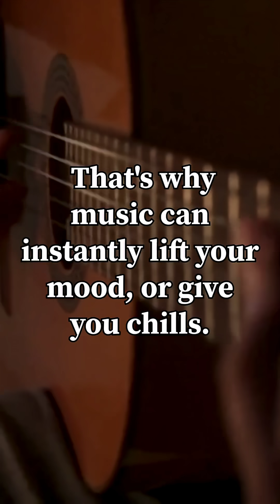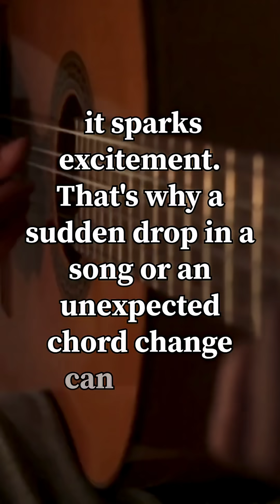How Music Changes Your Brain (Neuroscience of Music)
Description:

Have you ever noticed how a single song can completely change the way you feel? A happy tune can lift your spirits instantly, while a sad melody can make your heart heavy in seconds. Music has the power to excite, calm, heal, and even bring back forgotten memories. But why does music affect us so deeply? The answer lies in the fascinating connection between neuroscience, rhythm, and emotion.

When you listen to music, your brain doesn’t just hear sound—it lights up in multiple regions at once. The auditory cortex processes the sound waves, the hippocampus connects music to memory, and the limbic system—the emotional center of the brain—translates rhythm and melody into feelings. That’s why a love song can make you nostalgic, or an upbeat rhythm can make you feel energized and alive.

Scientists have discovered that music triggers the release of dopamine, the brain’s “feel-good” chemical, the same one linked to pleasure and reward. That’s why listening to your favorite song feels so good—it’s literally giving your brain a natural high. Music also influences cortisol, the stress hormone, which explains why calming music can reduce anxiety, lower blood pressure, and help you relax.

But it doesn’t stop there. The rhythm of music has a direct effect on your body. A fast beat can increase your heart rate and energize you, while a slow tempo can slow your breathing and make you feel peaceful. This is why gyms play high-energy music to keep you moving, and why lullabies calm babies to sleep.

Here’s what music is really doing to your brain and mood:

🎶 Releasing dopamine: Music stimulates your brain’s reward system, making you feel happy.

🧠 Activating memory: Songs are often tied to personal experiences, instantly transporting you back in time.

💓 Regulating heartbeat and breathing: Rhythm syncs with your body’s natural patterns, changing how you physically feel.

😌 Reducing stress: Calming music lowers cortisol, helping you relax and focus.

✨ Boosting creativity and focus: Certain types of music activate brain networks linked to problem-solving and imagination.

In this short video, you’ll discover:
✅ Why music can instantly shift your emotions
✅ How rhythm and melody influence the brain
✅ The neuroscience behind dopamine and emotional response
✅ Why music helps with stress, memory, and healing
✅ How to use music intentionally to improve your mood

Music is more than just entertainment—it’s a powerful tool that shapes your mind, emotions, and even your body. Whether it’s the joy of dancing to your favorite beat, the comfort of a song that feels like home, or the inspiration that comes from lyrics that touch your soul, music is proof that sound has the power to transform us.

✨ If you’ve ever felt chills when listening to a song, or wondered why music makes life more meaningful, this video will reveal the brain science behind the magic.